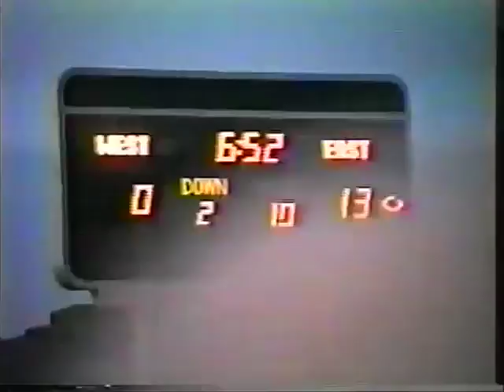1990 East vs West Oklahoma High School Football All-State Game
Click on "Show More" to view each teams entire Rosters
East 16 West 14
The East was Coached by Stilwell's Ron Etheridge. This was the very last time he would ever coach a football game. He posted a record of 110 Wins and 40 losses from 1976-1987 at Sallisaw and 1988-89 at Stilwell with two State Championships with the Black Diamonds and guiding Stilwell to their only undefeated regular season and #1 ranking in 1988. He is a member of The Oklahoma Coaches Association Hall of Fame. Representing Stilwell in this game is Offensive Guard Will Fourkiller.

Played at the University of Oklahoma

1990 East Roster
Head Coach - Ron Etheridge, Stilwell
Jim Cherry, Tulsa Edison, Rick Dill, Bristow, Mark Willis, Broken Bow

OFFENSE
14 - Todd Beasley, Tulsa Edison, QB, 6-1, 185
10 - Brent Scott, Bristow, QB, 6-5, 197
5 - Eric Young, Broken Bow, RB, 5-8, 185
30 - Charles McNeil, Hominy, RB, 5-8, 160
34 - Brian Hamilton, Idabel, RB, 5-0, 195
31 - Brian Moore, Muskogee, RB, 5-11, 170
40 - Darren Hasz, Jenks, WR, 6-2, 197
80 - Jason Smith, Tulsa Edison, WR, 6-1, 180
7 - Gary Brown, Tulsa Memorial, WR, 5-8, 155
87 - Aaron Leigh, Morrison, WR, 6-0, 203
48 - Shawn Hime, Idabel, TE, 6-0, 220
55 - Flo Gonzalez, Bartlesville, C, 6-1, 210 -
 62 - Scott Baker, Muskogee, G, 6-1, 215
 65 - Ronnie Jenkins, Tulsa Webster, G, 6-0, 195
77 - Brett Walker, Seminole, G, 6-1, 245
51 - Will Fourkiller, Stilwell, G, 6-0, 235
72 - Leon Skillens, Tulsa Washington, T, 6-2, 270
76 - Jeff Bolinger, Tahlequah, T, 6-0, 265
60 - Scott Harjo, Maud, T, 6-3, 230

DEFENSE
44 - Derek Blackburn, Broken Arrow, DE, 6-1, 225
53 - Roger Anderson - Broken Bow, DE,
68 - John Nemecek, Stillwater, DE, 6-2, 195
74 - Rocky Reeves, Tulsa East Central, DL, 6-3, 260
79 -  Alfred Mason, Okmulgee, DL, 6-4, 240
64 - Malcolm Andrews, Tulsa Memorial, DL, 5-11, 221
 70 - Kevin Britt, Okemah, LB, 6-1, 215
 66 - Tony Tubbs, Durant, LB, 6-2, 224
 85 - Jason Gardner, Broken Arrow, LB, 6-1, 205
 88 - Bobby Buzzard, Miami, LB, 6-1, 215
 9 - Robert O'Neal, Tulsa Hale, DB, 6-3, 170
 35 - Greg Barnes, Tahlequah, DB, 6-2, 200
 12  - Scott Harmon, Hominy, DB, 5-10, 175
 18 - Demond Sampson, Tulsa Washington, DB, 5-11, 175
 16 - Michael Dawson, Chandler, K, 6-1, 210
 6 - Jarrett Hurt, Wyandotte, P, 6-1, 185

1990 West Roster
Head Coach - Jim Holloway, Wynnewood
Assistant Coaches - Ron Arndt, Putnam West, Jerry Taylor, Hollis,  Mike Terry, Altus

OFFENSE
12 - Cale Gundy, Midwest City, QB, 6-1, 190
14 - Todd Ritz, Weatherford, QB, 6-2, 188
9 - Brad Norman, Putnam West, RB, 5-9, 180
 48 - Rodney Wright, Wynnewood, RB, 5-10, 204
33 - Russell Berrien, Carl Albert, RB, 5-11, 177
32 - Greg Gregory, Balko, RB, 6-1, 187
31 - Chuck Sanders, El Reno, RB, 5-10, 175
18 - Joe Jones, Anadarko, WR, 5-6, 155
80 - Timmy Martin, Weatherford, WR, 6-4, 218
87 - Ricky Brady, Putnam West, TE, 6-5, 228
19 - Quincey Raymond, Ardmore, TE, 6-0, 190
76 - Jeremy Stout, Edmond, OL, 6-2, 235
70 - Kendall Kelton, Del City, OL, 6-2, 252
72 - Cody Thompson, Mustang, OL, 6-3, 250
62 -  Max Whipple, Guymon, OL, 6-0, 240
 51 - Ken Wilcox, Apache, OL, 6-3, 230
 55 - Tommy Dietert, Lawton MacArthur, C, 6-1, 190

DEFENSE
43 - Al Brown, Enid, DE, 6-1, 205
88 - Tyler Williams, Edmond, DE, 6-3, 213
85 - Wendell Gaines, Frederick, DE, 6-6, 230
65 - Quinn Taylor, Lawton, DL, 6-2, 240
74 - Steve Trotter, Guymon, DL, 6-4, 260
44 - Jason Gildon, Altus, DL, 6-4, 220
77 - Chad Wampler, Norman, DL, 5-11, 226
35 - Mike Fields, Enid, LB, 6-3, 215
30 - Shane Summers, Davis, LB, 5-9, 170
34 - Cameron Bratten, Seiling, LB, 6-3, 215
16 - Andrew Christmon, Midwest City, DB, 5-11, 190
10 - Russell Jones, Mustang, DB, 5-11, 185
6 - Joe Brown, Lawton Eisenhower, DB, 5-9, 172
7 - Rodney Isham, Frederick, DB, 6-3, 180
40 - Brandon Hawkins, Ringling, DB, 6-1, 185
42 - Lance Hansen, Shattuck, DB, 5-11, 173
45 - Tim Beard, Rush Springs, DB, 5-7, 165
5- Dacona Smith, Wynnewood, DB, 5-9, 168